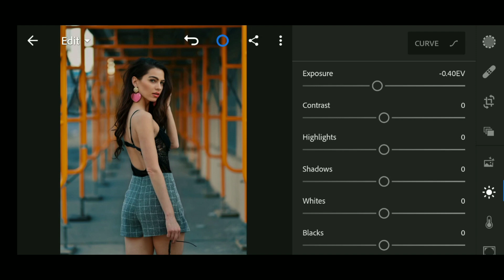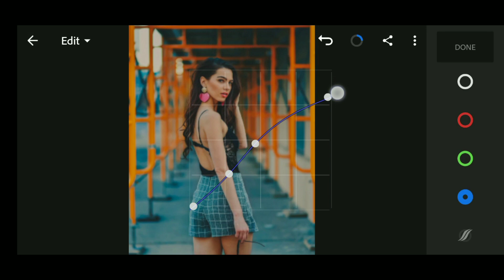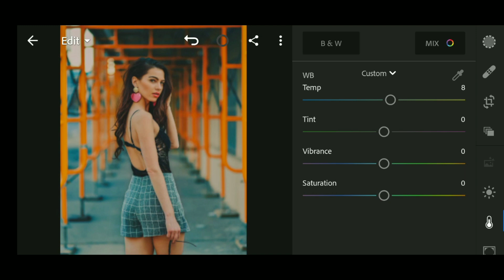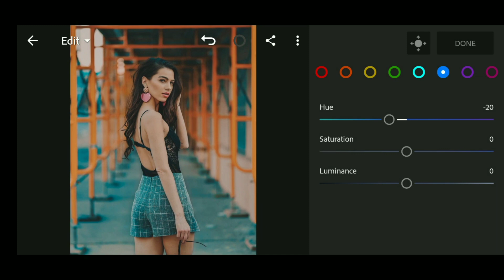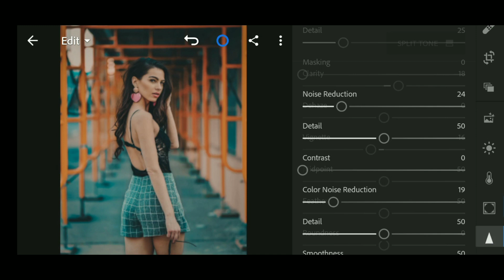How To Edit Moody Teal And Brown||Lightroom Mobile Tutorial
How Edit like moody teal and brown  -Lightroom Mobile tutorial,IN THIS LIGHTROOM TUTORIAL VIDEO, I WILL SHOW HOW TO EDIT LIKE moody teal and brown  EASILY WITH DOING SOME STEPS IN LIGHTROOM APP.